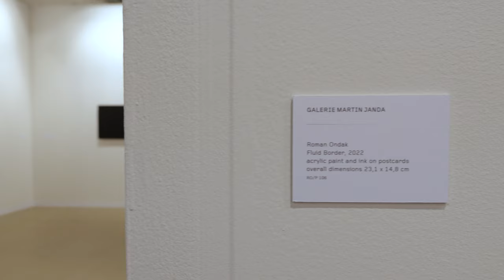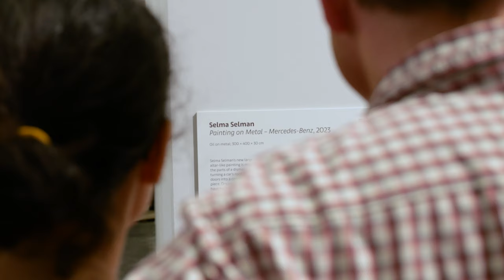What Happened at Art Basel 2023 | New Translation Magazine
Art Basel Miami Beach is happening this week, but hold up, we still do have a ton of footage from this year's Art Basel. The most important and the most hyped art fair in the world featured over 200 leading galleries and more than 4000 artists from 5 continents again. Dive into our report and find hearty interviews with some of our favorites, including Maureen Paley, talking about their collaboration with Wolfgang Tillmans and Alexandra Bircken or Thomas Krinzinger explaining a monumental installation by Monica Bonvicini. We had a nice little chat about Roman Ondak in Galerie Martin Janda's booth, also talked to an Art Basel newcomer Kendra Jayne Patrick. At the Unlimited sector we met Róna Kopeczky, who told us a (life)story behind the artwork of Selma Selman. Alison Jacques brought light on some of the sculptural objects of Maria Bartuszova and Gregor Podnar told us about drawings of Robert Gabris.